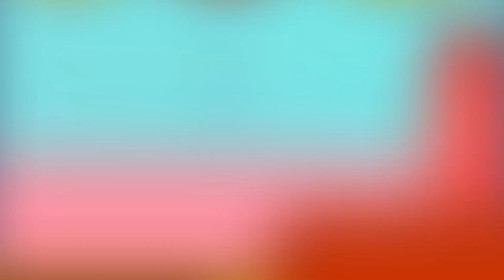Hot VS Cold Parents Challenge | Fire Or Water? Superhero Competition! || Avocado Challenge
Vegetable town🍆🌇 needs its superheroes🦸🏻‍♀️ ❓WHO ARE THEY?❓ Warm greetings😊 to Watergirl💦 and Fireboy🔥! They're so different and have different ways to save the world🌍 so they can't decide who the best superhero is😂

❗️Choose your side!💕 Watch my new video HOT VS COLD! 🎉

00:00 WATER GIRL VS FIRE BOY
4:25 DON'T CHOOSE WRONG BOYFRIEND
8:46 HOT VS COLD PREGNANCY
15:57 HOT VS COLD CHALLENGE

We do not make any warranties about completeness, safety, and reliability. Any action you take upon the information on this video is strictly at your own risk, and we will not be liable for any damages or losses. The viewer's responsibility is to use judgment, care, and precautions if one plans to replicate.

All product and company names shown in the video are trademarks™ or registered® trademarks of their respective holders. Their use